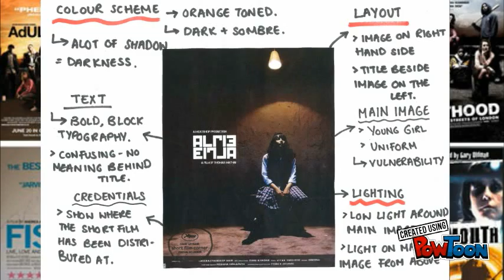Codes & conventions of short film posters.